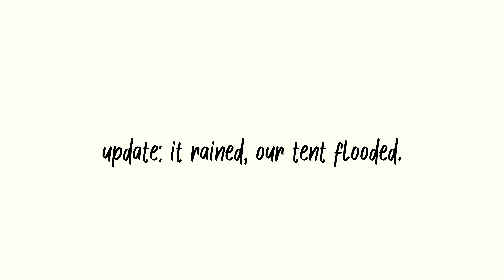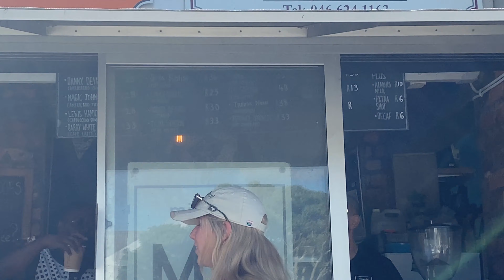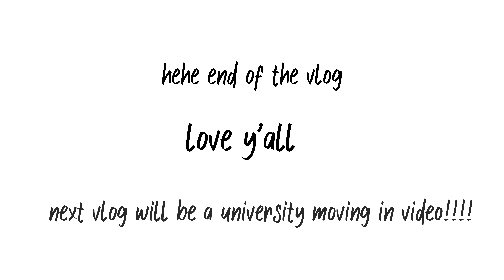new years in kenton: an experience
come along with us To Kenton for New Years. This weekend was a whole experience and a half, good and bad. I hope you are doing good 🫶🏽